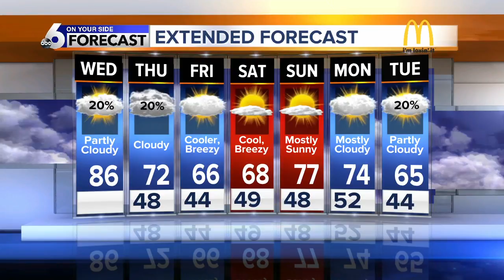Get ready for a cool down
Enjoy today's high temperature in the 80's as things will drastically cool down in the coming days.  Starting Thursday things dip down into the 70's and then into the 60's for the weekend in the Treasure Valley.